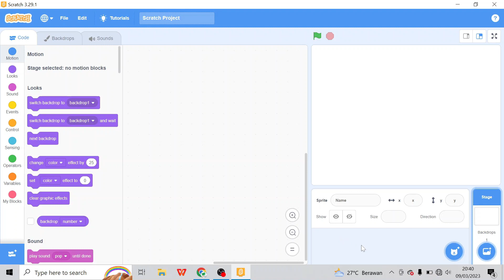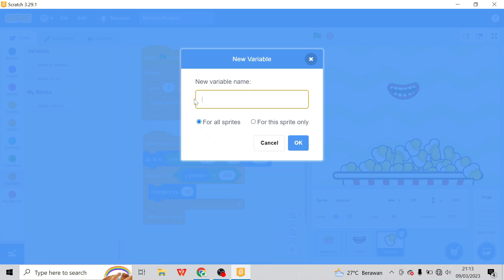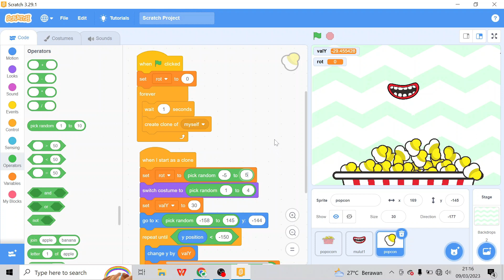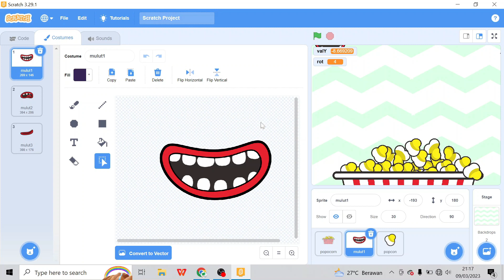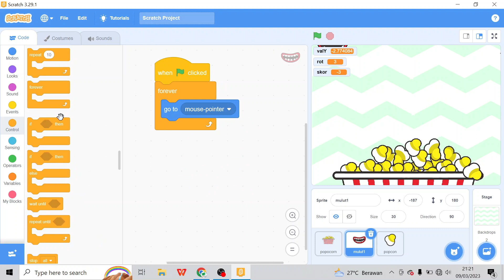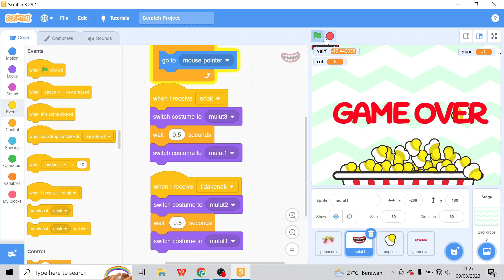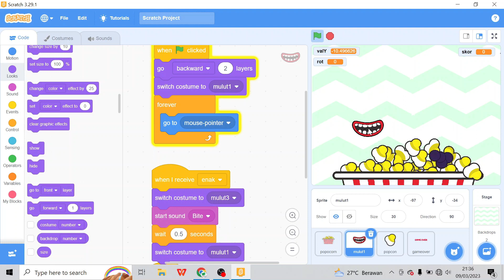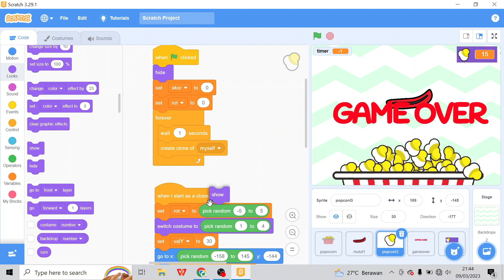Membuat game Makan Popcorn menggunakan scratch | Tutorial Scratch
Pada video kali ini kita akan membahas cara membuat game sederhana menggunakan scratch dengan tema "memakan popcorn".
Gambar atau objek pada video ini bisa didownload di link berikut